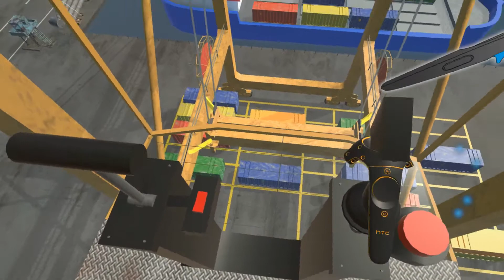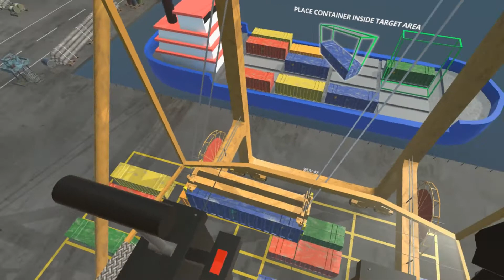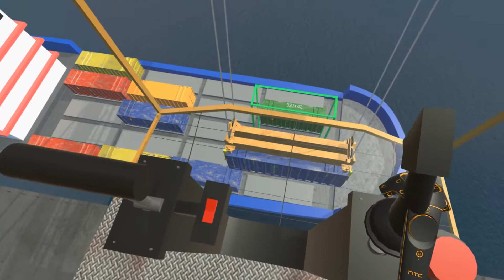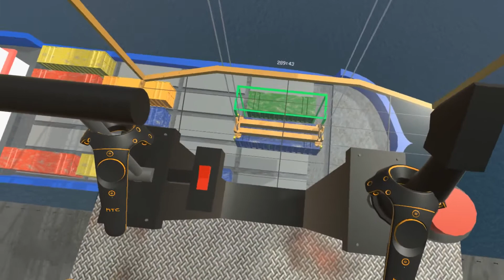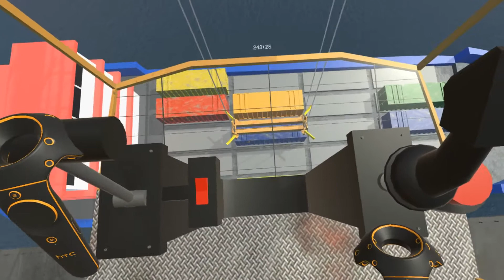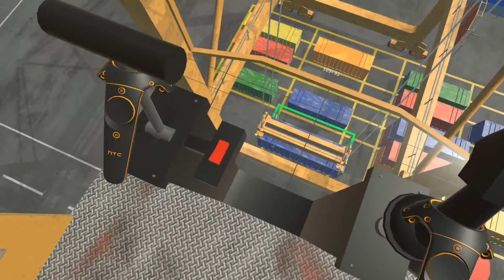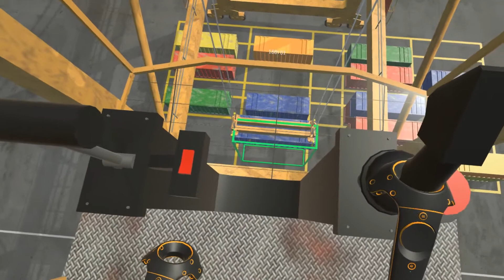VR Crane Master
I am a crane operator loading and unloading cargo ships with containers in VR